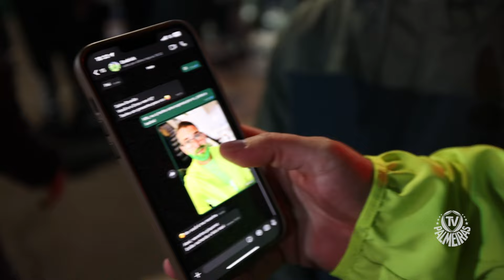ATÉ LOGO, ENDRICK! | VLOG DA TORCIDA #12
Mais um vlog com a Família Palmeiras.

Concorra a mais de 600 prêmios durante o ano no Palmeiras Pay Premiado.